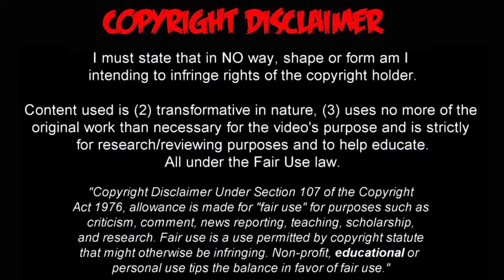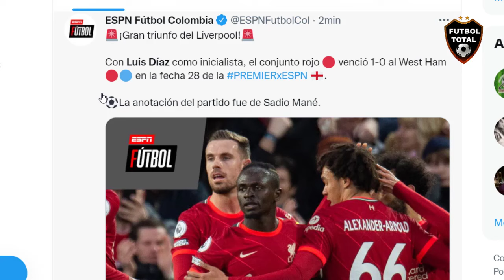ASI REACCIONA PRENSA INGLESA a PARTIDO de LUIS DIAZ LIVERPOOL vs WEST HAM 1-0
datos:

¡Gran partido de Luis Díaz!

El colombiano tuvo una destacada actuación en la victoria del Liverpool frente al West Ham

- ¡¡GANARON LOS REDS!! Con gol de Sadio Mané, el Liverpool de Klopp derrotó (1-0) al West Ham en Anfield. Alexander-Arnold fue figura (asistió, máximo generador de chances y salvó en la línea). Destacar a Keita y Konate. Y siguen los destellos de calidad de Luis Díaz. A 3 DEL CITY.

- El colombiano disputó casi todo el partido en la victoria del Liverpool 🔴 1-0 frente al West Ham 🔴🔵 en la fecha 28 de la PREMIERxESPN 🏴󠁧󠁢󠁥󠁮󠁧󠁿. ¿Qué crees que le faltó al colombiano?

- 🚨¡Gran triunfo del Liverpool!🚨

Con Luis Díaz como inicialista, el conjunto rojo 🔴 venció 1-0 al West Ham 🔴🔵 en la fecha 28 de la PREMIERxESPN 🏴󠁧󠁢󠁥󠁮󠁧󠁿.

⚽La anotación del partido fue de Sadio Mané.

-🚨¡Tres puntos de orol!🚨

Liverpool 🔴 tuvo que batallar para vencer 1-0 al West Ham 🔴🔵 en la jornada 28 de la PREMIER 🏴󠁧󠁢󠁥󠁮󠁧󠁿.

✅Luis Díaz fue titular y tuvo una destacada actuación.

- El colombiano Luis Díaz jugó los 90 minutos y fue el más inquietante en el frente de ataque del equipo de Kloop.

- ¡Gran triunfo en Anfiled!

Video | Con Luis Díaz desde el pitazo inicial, ‘The Reds’ vencieron 1-0 al West Ham y siguen muy de cerca al líder Manchester City en la PREMIERleague

- Se va Luis Diaz, aplaudido por los aficionados en Anfield. Gran partido del valecita, totalmente adaptado a la Premier League, al equipo y la filosofía de Klopp. El mejor fichaje de este mercado sin duda es @LuisFDiaz19 💛💙❤ CRACK.

🔔RECIBE NOTIFICACIONES CADA VEZ QUE PUBLICO UN NUEVO VÍDEO:
2. Dale Check a: "Recibir todas las notificaciones de este canal"
3. Dale a guardar